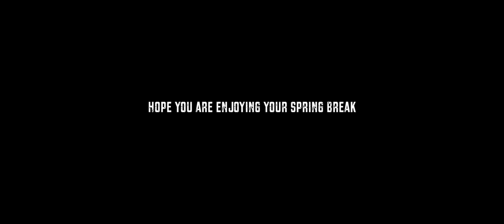Lonely Lope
Thunder experiences spring break alone on campus. Hope spring break was a memorable one.
gcu.edu